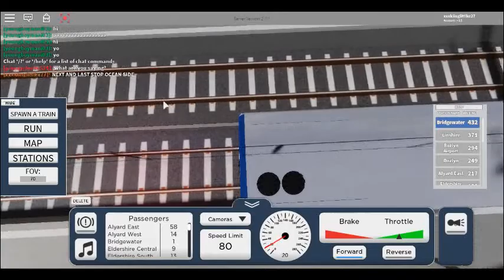MTA METRO NORTH M7 DRIVING